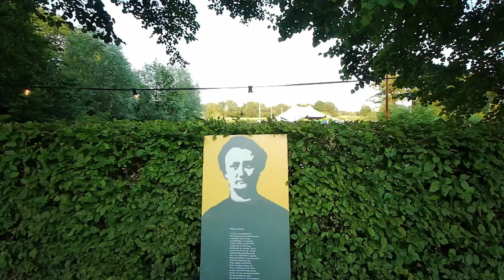Stefan Jansen - Concert onder de oude Kastanjeboom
Prachtig concert van Stefan Jansen onder de oude kastanjeboom op het kasteelterrein Schuilenburg.

Wat een mooie oude taal is het Zuid-Afrikaans toch. Niet dat we alles konden begrijpen maar veel wel. In deze video fragmenten van twee van de drie sets die Stefan Jansen op het Zunnewende Festival 2024 speelde. Jammer dat het geluid van de andere bands nogal luid doorkwam. Daar zou in de tijdschema's nog wel wat te verbeteren zijn maar desondanks was het een prima concert. En Zunnewende blijft het meest relaxte festival van het jaar !